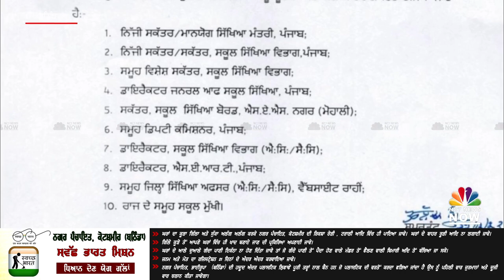ਪੰਜਾਬ ਦੇ ਸਕੂਲਾਂ 'ਚ ਸਰਦੀਆਂ ਦੀਆਂ ਛੁੱਟੀਆਂ ਦਾ ਐਲਾਨ